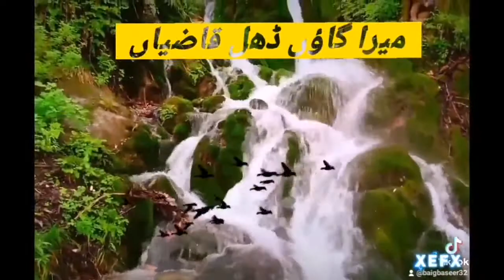میرا گاؤں ڈھل قاضیاں